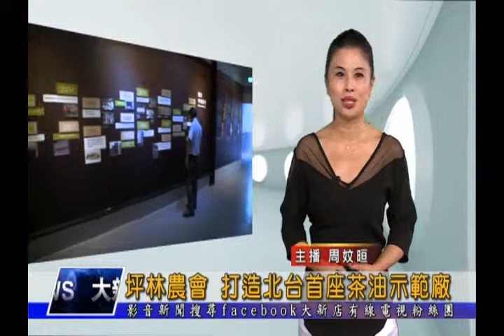1040917【大新店地方新聞】坪林農會 打造北台首座茶油示範廠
農糧署與新北市農業局輔導坪林區農會打造北台灣首座茶油示範工廠，從進料到裝瓶整個生產過程，完全透明化，另外坪林農會也完成食品業者登陸，油品原料都可以查得到來源，提供最安全、健康的選擇，讓消費者能夠用的安心。